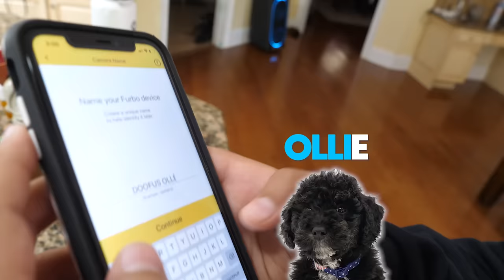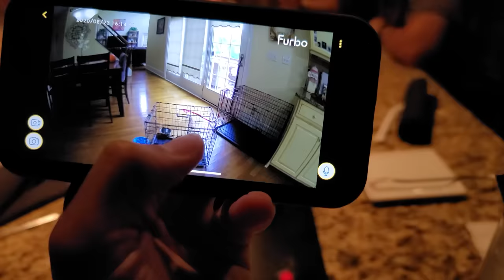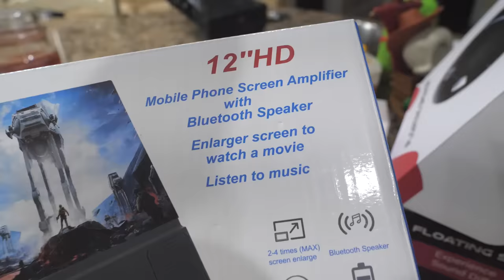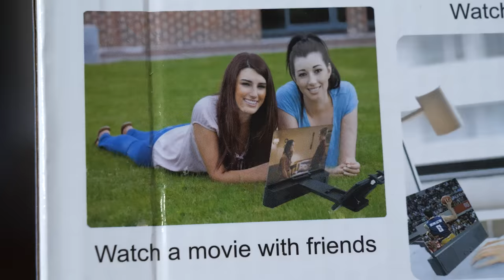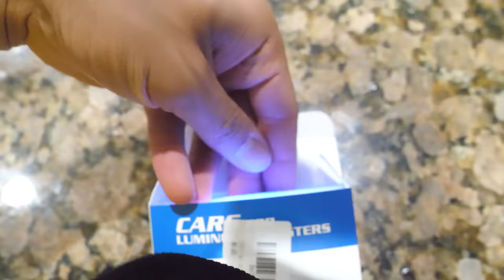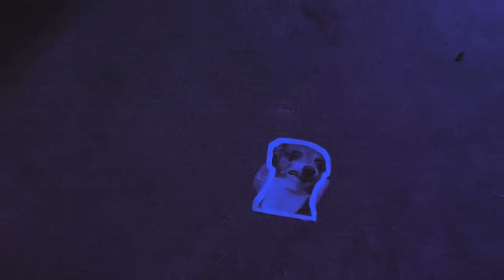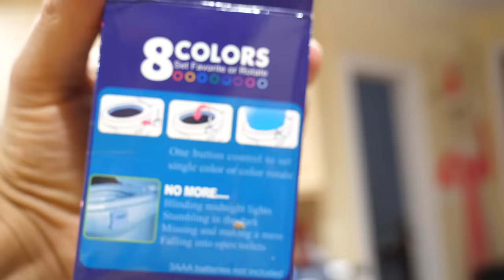Mystery AMAZON Items! (FV Family Random Gadget Haul)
Mike got a random box of items from Amazon, we are going to check out all of them in this one vid!  Thumbs up if you laughed